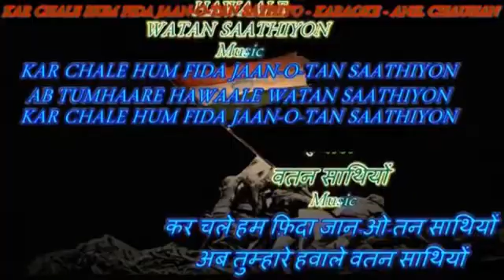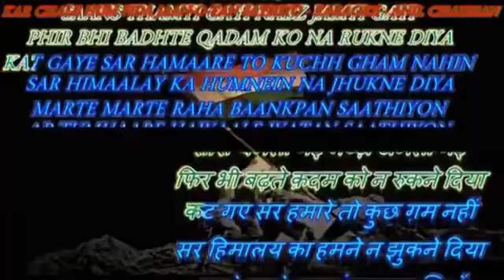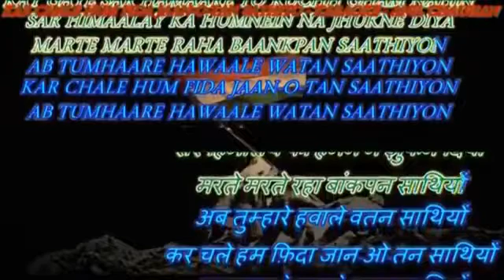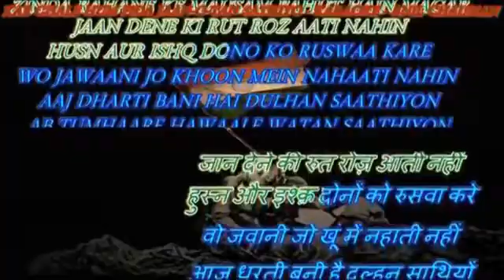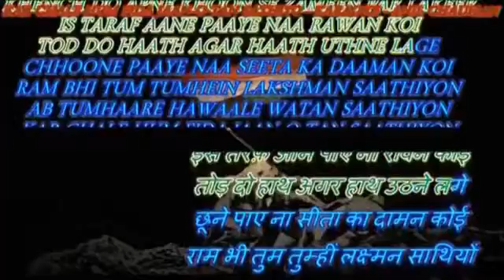kar chale hum fida(Karaoke)